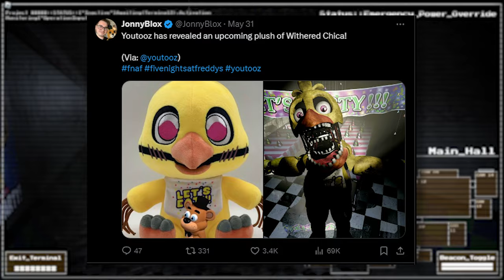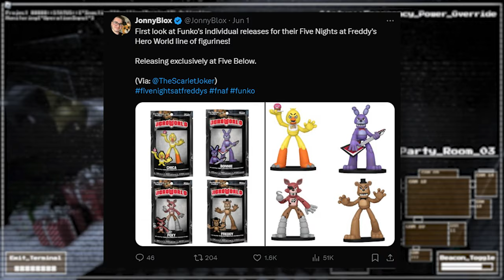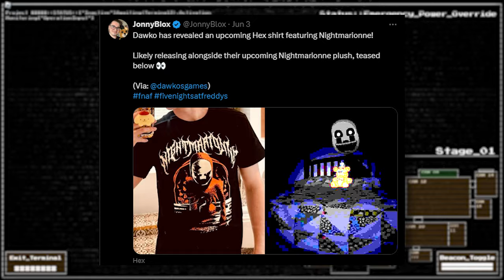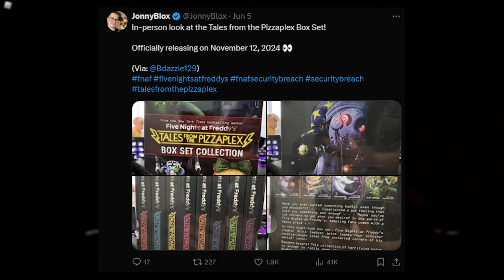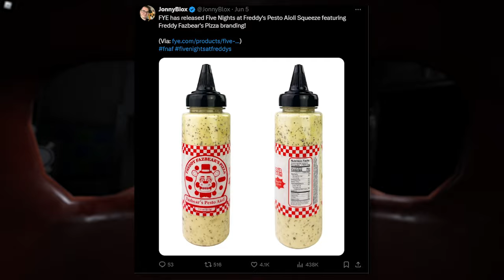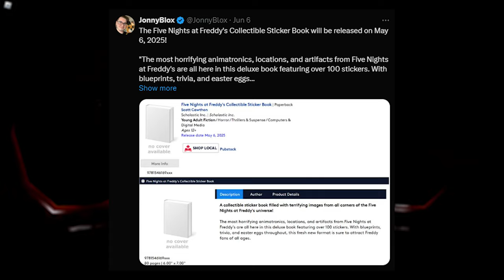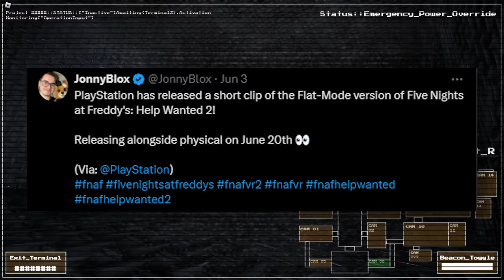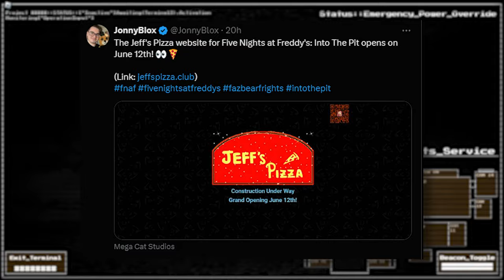INTO THE PIT GAME NEWS! New Funko Merch, Help Wanted 2 Flat Mode Gameplay & MORE - FNAF Weekly News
Five Nights at Freddy's (FNAF) Weekly News. INTO THE PIT FNAF GAME NEW PLUS NEW TRAILER, New Withered Chica, And Funko Heros Figures,
Help Wanted 2 Flat-mode Gameplay, New Freddy Sauce?! & MORE

0:00 Intro
0:15 Withered Chica Funko Plush
0:47 FNAF Hero World Figurines
1:33 Hex Nightmarionne T-Shirt
2:19 Lumen Fnaf Collection Announcement
3:09 Hot Topic Merch 3 Item Drop
4:10 Tales From The Pizzaplex Box Set Announcement and Release Date
5:05 Freddy Fazbears Special Sauce (Pesto Aioll) FYE Release
6:07 Five Nights at Freddy's Collectible Striker Book Announcement
7:20 POPGOES Evergreen Teaser "Take Your Pick"
8:00 Help Wanted 2 Flat Mode Gameplay
8:50 Into The Pit Reaction